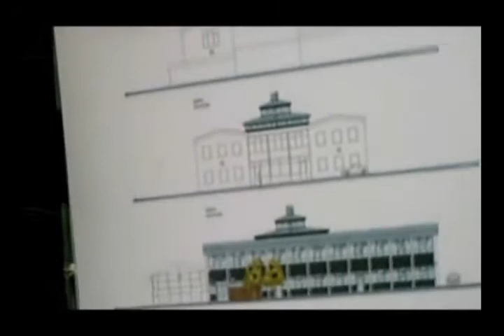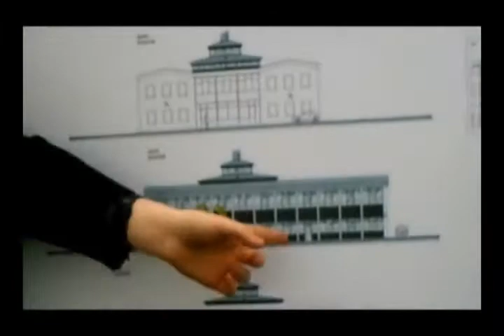BBC School Report day Part 2